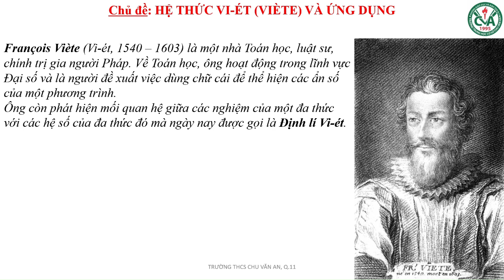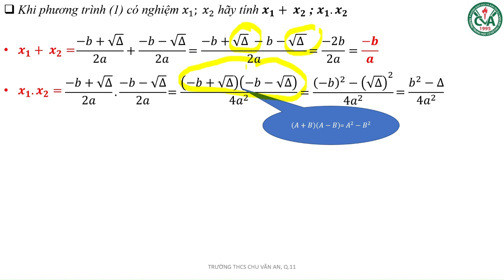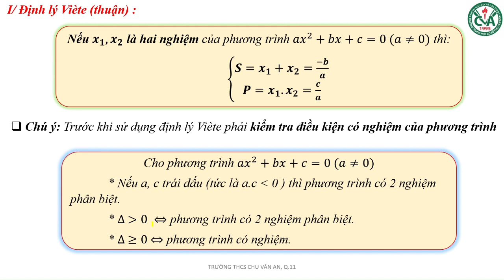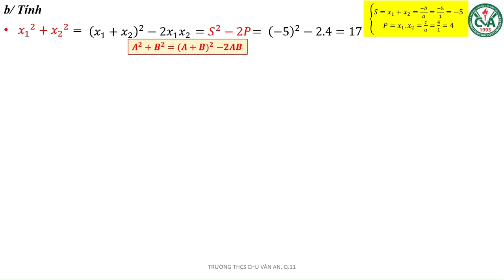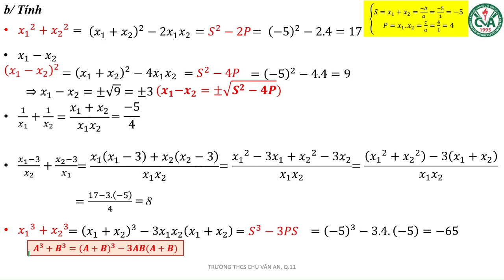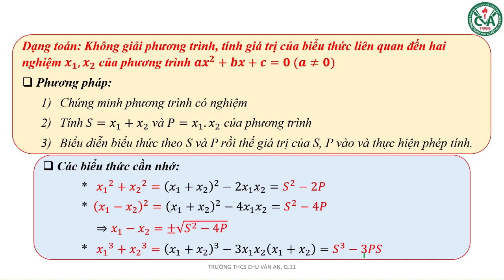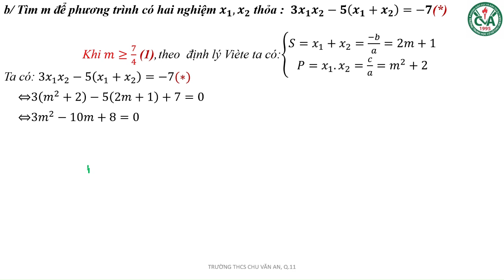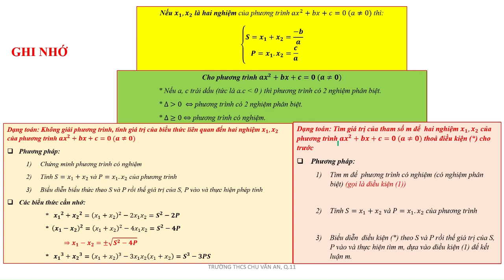09. ÔN TẬP TOÁN 9 - HỆ THỨC VI ÉT và ỨNG DỤNG (Phần 1)